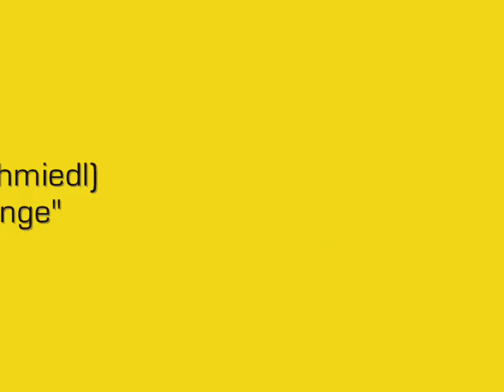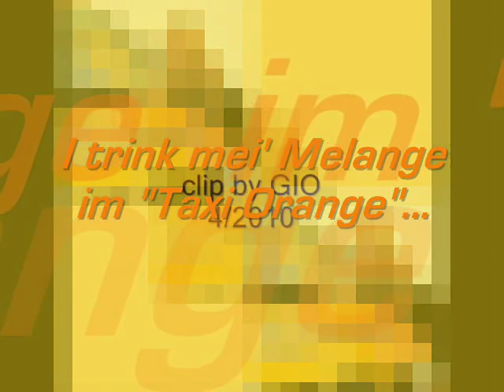Max (Schmiedl) - Melange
Max Schmiedl - bekannt aus ORF-Produktionen wie "Taxi Orange" oder "Echt fett" - mit "Melange", der heimlichen "Hymne" aus der ersten Staffel der Reality-Soap "Taxi Orange" (2000/2001).
Music content: WMG